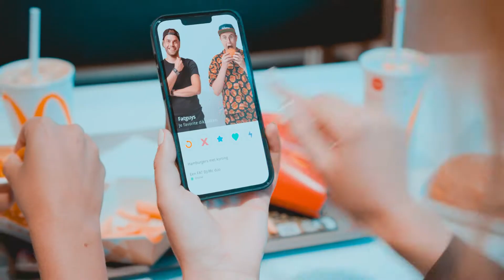Promovideo Fatguys '22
SUPERLIKE!👍
Onze agenda loopt al goed vol voor komende maanden. We gaan deze zomer shows knallen in binnen en buitenland. Hamburguesa por favor! 🍔
Weten waar we allemaal staan te feesten? Check dan onze socials.